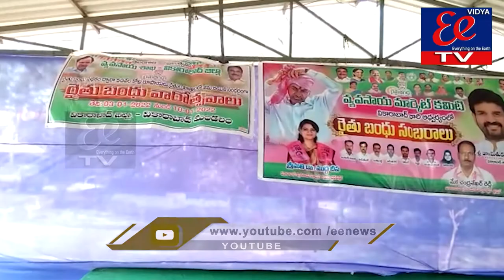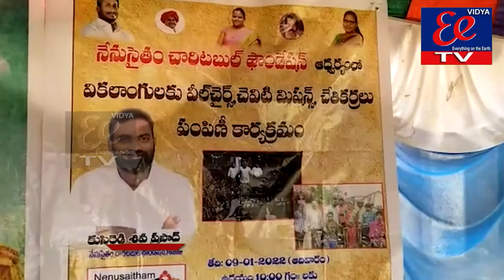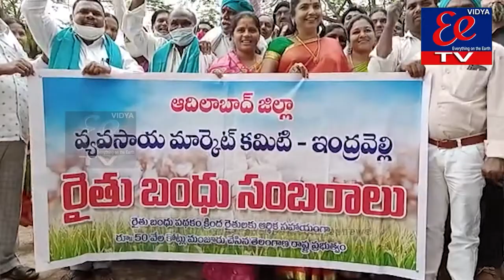NEWS BULLETIN || 11-01-2022 || EE News